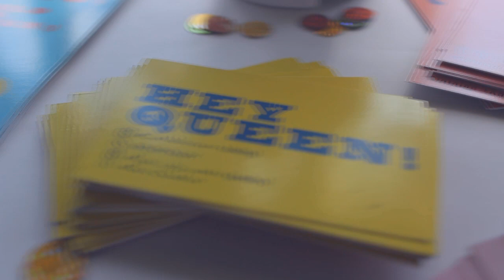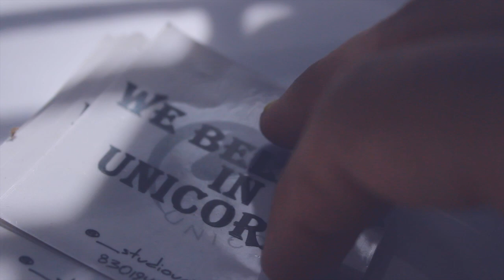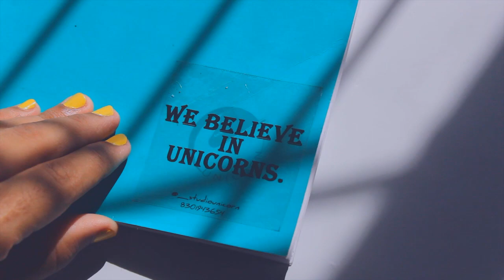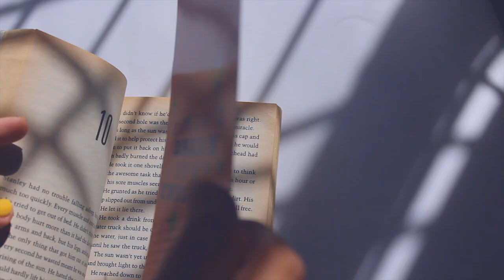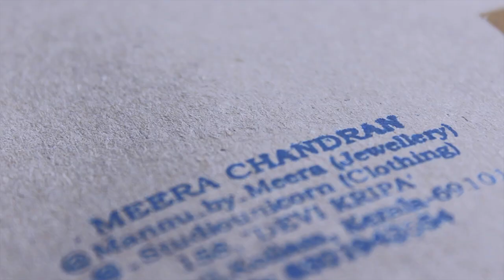CUSTOM-BUILT PACKING FOR THE SPECIAL ONE IN YOU:) / UNICORN CLOTHING LINE /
Instagram link of the store(@_studiounicorn):
Hey there!
We  are sooo grateful and happy to send out our very first custom made clothing designs out from the store.please drop in on our insta store UNICORN (link given above) for more designs and queries.Thank you so much for your kindness and support.LOVE :)